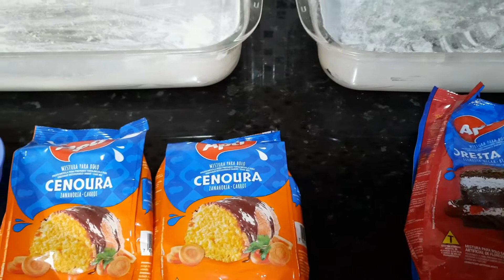Manutenção do lar -Fiz bolo -Floresta negra -bolo de cenoura/curso :método mulher milionária:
Lindonas no vídeo de hoje manutenção do lar  dia de fazer bolo cuidar do lar com amor.
LINK ABAIXO DO CURSO PRA QUEM QUIZER ADIQUIRIR ..MÉTADO  MULHER  MILIONÁRIA

Tenha sonhos ,não desista tudo que você  planta um dia você colhe demore o tempo que for ...@negatati